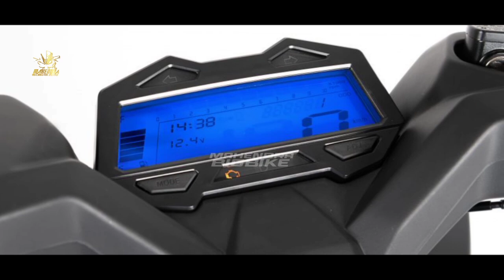VIRAL❗TERBARU DARI HONDA NEW BEAT STREET 125 2023 AKHIRNYA MUNCUL DI INDONESIA!?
PCX 2023 | VARIO 2023 | AEROX 2023| VARIO 160 2023 | YAMAHA NMAX 2023 | HONDA  BEAT 2023| HONDA ADV 2023 | KYMCO X-CITING S400 | SKUTIK TERBARU HONDA 2023 | SKUTIK TERBARU YAMAHA 2023 | SKUTIK RETRO HONDA 2023 | SKUTIK TERBARU 2023 | INFO OTOMOTIF 2023 | BERITA OTOMOTIF 2023 | YAMAHA LEXI 2023 | HONDA SCOOPY 2023 | YAMAH
 FAZZIO 2023 |